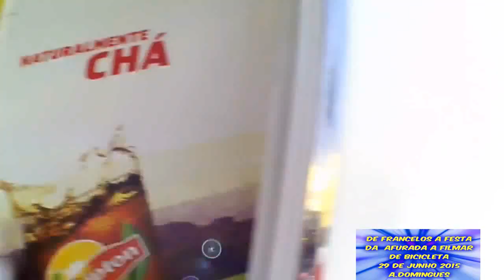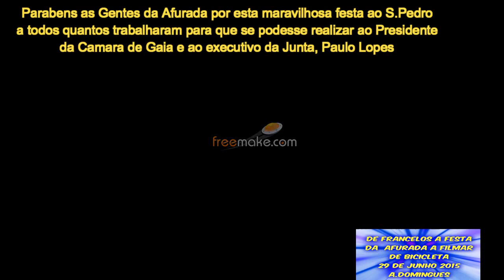IDA DE BICICLETA DE FRANCELOS AFURADA A FILMAR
RESOLVI FILMAR O TRAJECTO DE FRANCELOS ATE AFURADA PARA VEREM A BELEZA DESTE PASSEIO EM BICICLETA
EU ANTÓNIO DOMINGUES